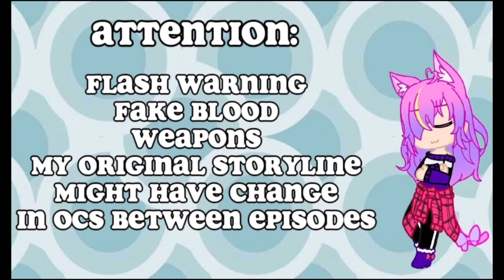A Hybrid Made | S1E2 | Darkside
My original series

Song: Darkside
Singer: Neoni

Wattpad: Kitty_catpup & KrystalKitty_Wolf (Shared account)

        - Nicole/Kitty